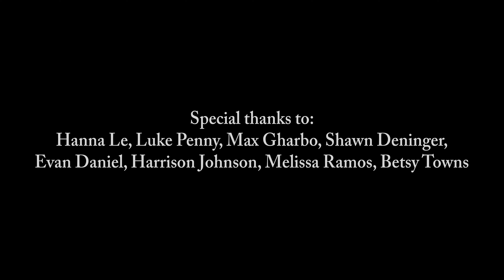1919 - Original Short Film | UNCSA Fall Film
Written, Directed, Edited, Martin Collo
Director of Photograpy, Blake Alley
1st Assistant Director/Assistant Editor, Catherine Falzulahi
P.A., Key Grip, Alec Parrish
Make up Sophia Deussing
Actors:
Paris Finch
Aria Avena
Transportation, Grace Butler

Special thanks to:
Hanna Le, Luke Penny, Max Gharbo, Shawn Deninger,
 Evan Daniel, Harrison Johnson, Melissa Ramos, Betsy Towns